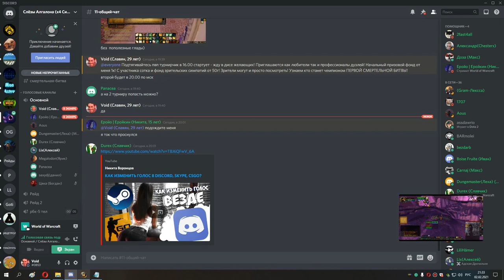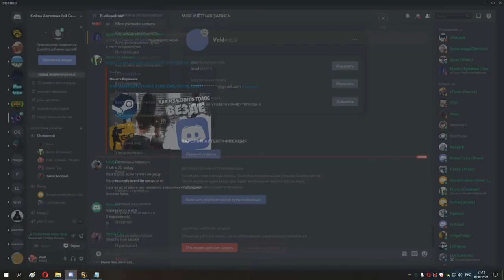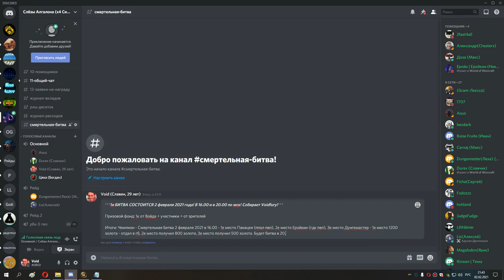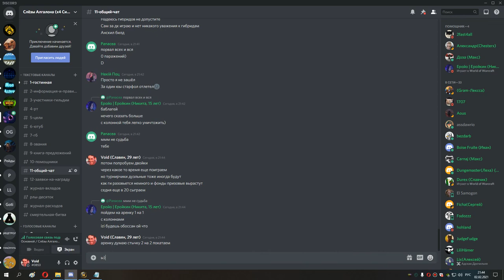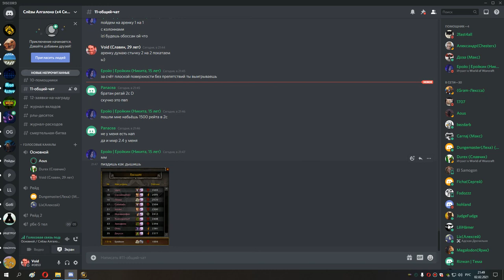2я часть Смертельная битва дуэльный турнир 02 02 21